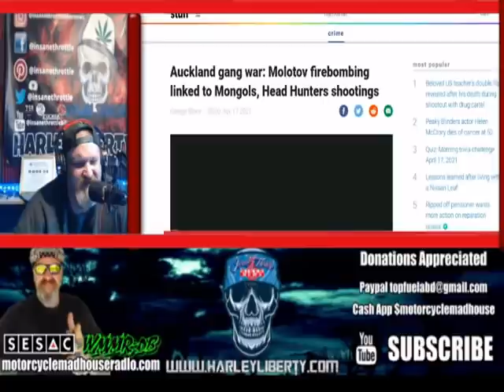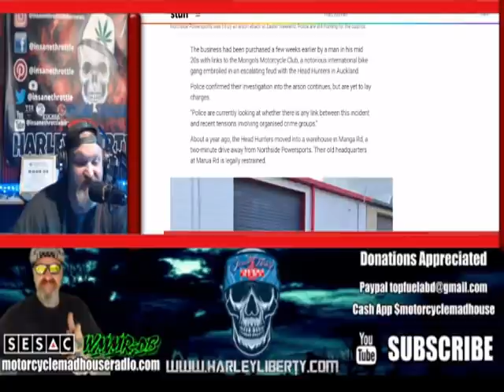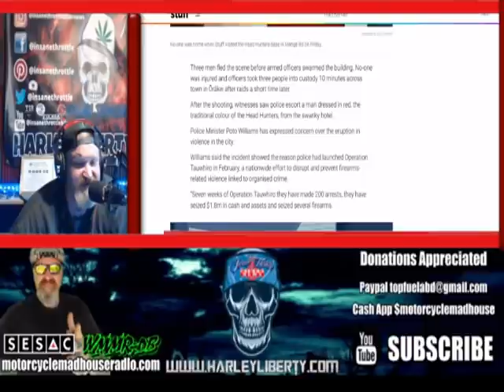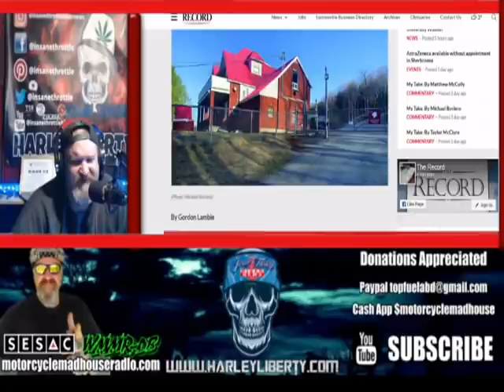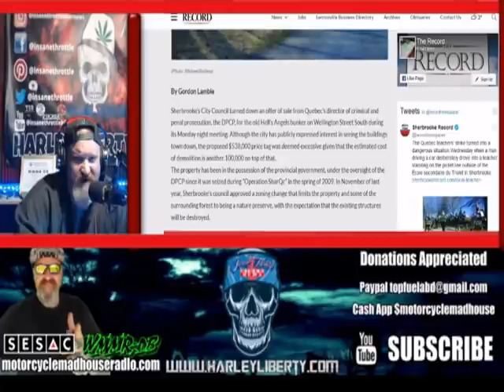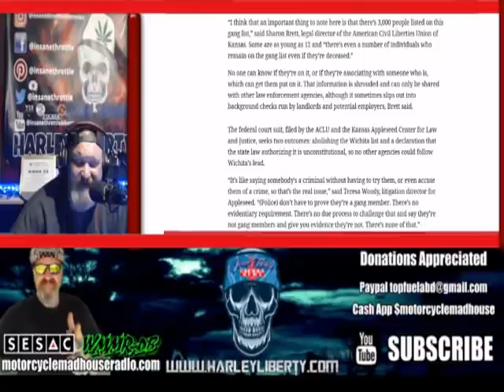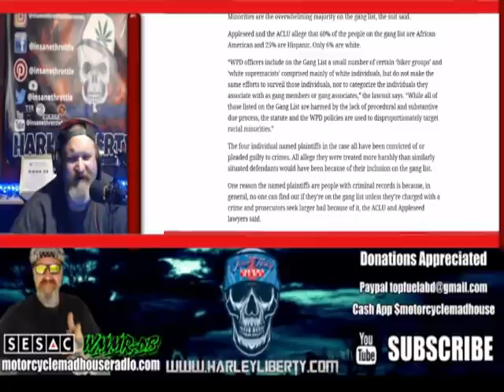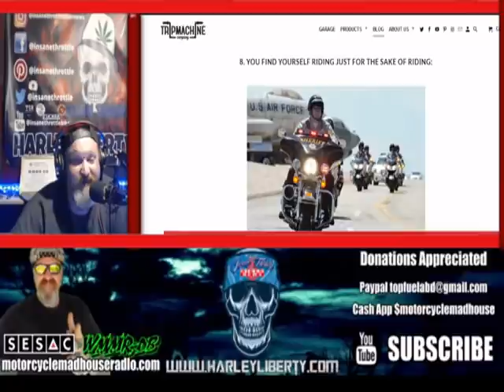Mongols MC and Headhunters MC Cocktails and Bullets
👉🏻👉🏻👉🏻 About this video:Mongols and Headhunters Cocktails and Bullets

Seems like things are heating up over in New Zealand and Australia. There has been a series of Cocktails and bullet incidences happening with the crazy Aussies. News out of Kansas the ACLU is suing the city for putting people on a Gang List, something bikers have been trying to get out in the public eye but without luck. Hells Angels Clubhouse Fails to sell as city turns down an offer.

4️⃣(Article)

📻Listen to replays of Motorcycle Madhouse Morning Mayhem and the Rocking with Hollywood Show on IHEART RADIO

mongols mc - mongols mc vs hells angels - american crime gangs documentary 2014. a 15 minute news conference held at the edinburg  texas police department on february 26th  to announce the arrest warrants for  42 members of the mongols mc and pagans mc  in connection to the assault of a bandidos mc member at a local strip bar on february 14th.
mongols m. - chapter 13   " the best of the best of mongols m. arrest warrants issued for 42 mongols & pagans for bandidos assault (2021). [3] he later became a member of the mongols and is one of the gang's most infamous members.
mongols motorcycle club at audio motorsports ams signture bagger stereo project mongols in thehouse.
duke city mongols mc duke city toetaggers  new mexico mongols mc.

Translated titles:
Cócteles y balas de mongoles y headhunters

Mongolen und Headhunter Cocktails und Kugeln

Cocktails et balles de Mongols et de chasseurs de têtes

Mongóis e headhunters, coquetéis e balas

Koktejly a kulky Mongolové a lovci hlav

Mongoler og headhunters Cocktails og kugler

Mongolen en koppensnellers, cocktails en kogels

Mga Mongol at Headhunters Cocktail at Bullet

Mhanglaim agus Urchair Mongols agus Headhunters

Mongoli e cacciatori di teste, cocktail e proiettili